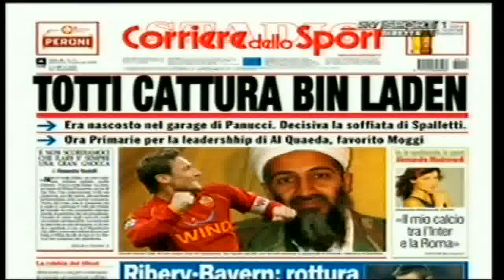Gnok Calcio Show - La Rassegna Stampa 08/02/2009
In chiusura di puntata Gene Gnocchi ci mostra in anteprima i titoli dei quotidiani che troveremo domani in edicola